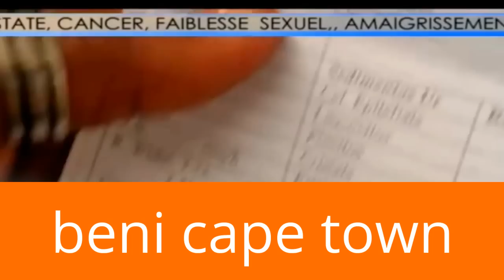ZOBOZI, LA TOUT DERNIER INTERVIE, MUTU AZO LINGA ABOMA YE AVANT LIWA NA YE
zobozi atangi kombo ya mutu oyo azo linga aboma ye avant liwa na ye